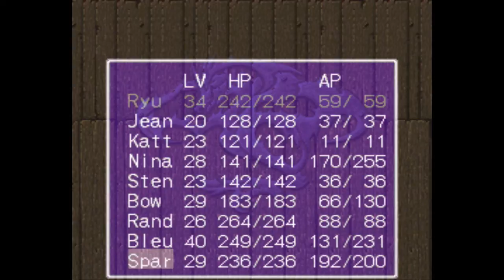Let's Play Breath Of Fire 2 - #52: By Our Powers Combined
In this episode, I show you almost all of the final preparations that will be made for the rest of the game.